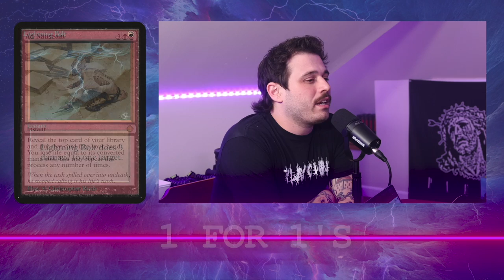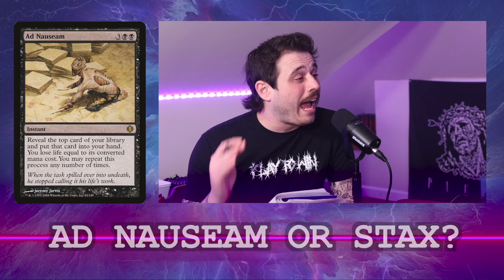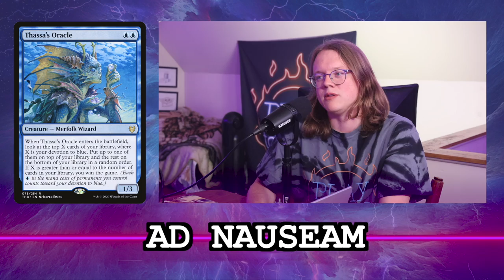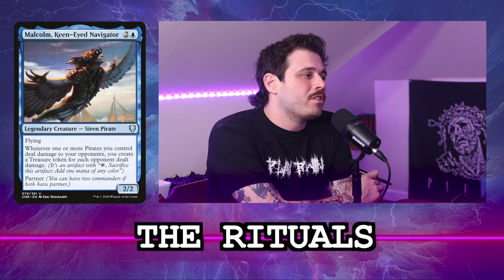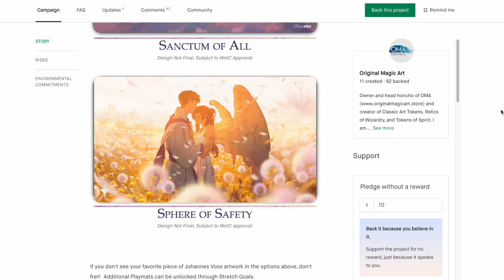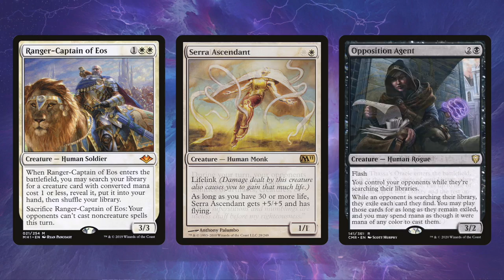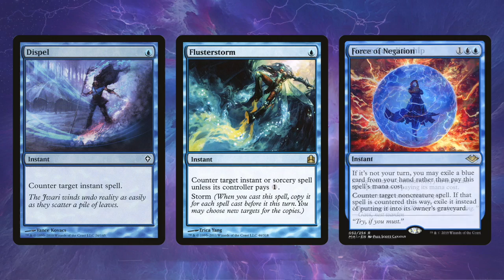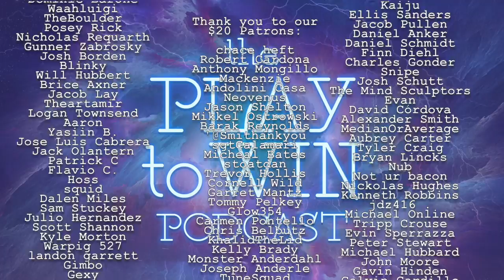DYLAN HELPS CAM FIND A NEW CEDH DECK - THE PLAY TO WIN PODCAST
Dylan and Cam discuss a question from a Patron and Dylan helps Cam decide on and finish his next cEDH deck